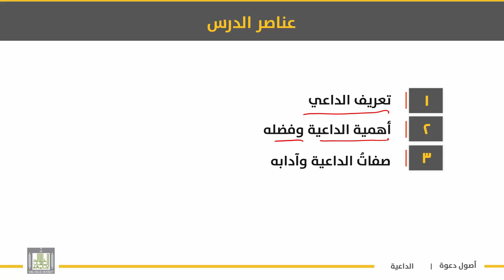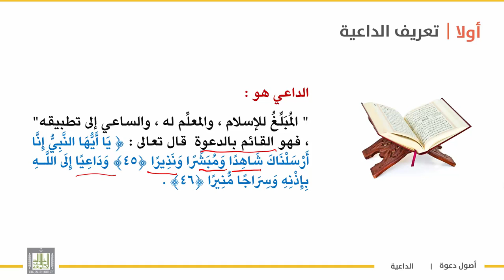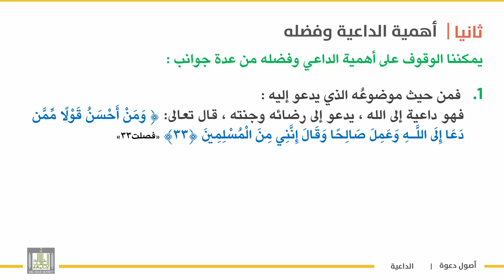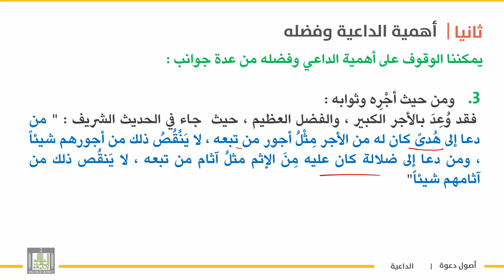أصول دعوة 1 | الوحدة 4 | الداعية - 1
الوحدة الرابعة : أركان الدعوة
الدرس الاول : الداعية - 1
1 . تعريف الداعية .
2 . أهمية الداعية وفضله .